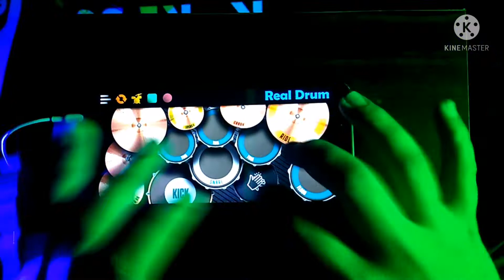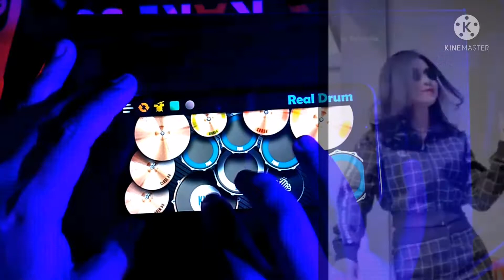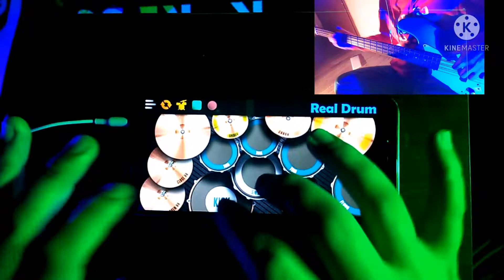Real Drum & Bass Cover | Mansau Dj.. (Adam Shamil)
Jomm balik sabah...
Sekadar hiburan dan hobi... Selamat mendengar..